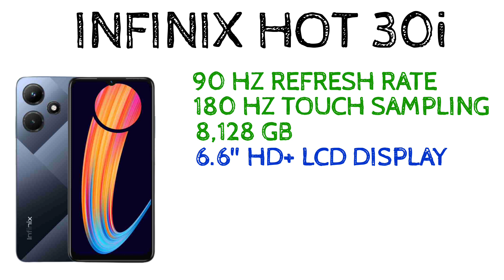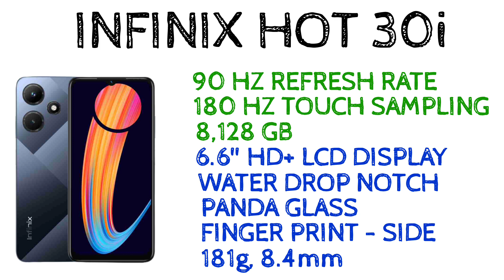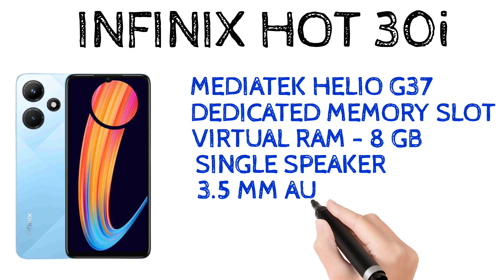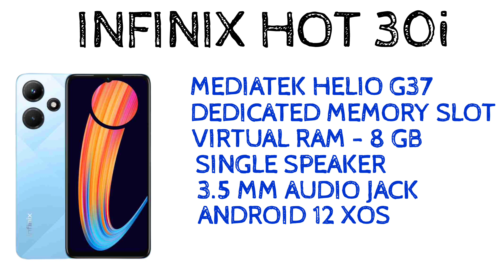Infinix Hot 30i ഇന്ത്യയിൽ എത്തി | Spec Review Features Specification Price India | Malayalam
infinix hot 30i has been launched in india. infinix hot 30i comes with 6.6" hd+ lcd display, water drop notch, 90 hz refresh rate, mediatek helio g37 processor, 8 gb ram, 128 gb internal memory, 50 mp dual rear camera, 5 mp selfie camera and 5000 mah battery with 10 w charging speed. lets check about infinix hot 30i spec review features specification price launch date in india in malayalam

my gadgets